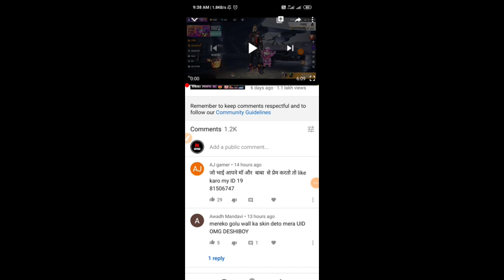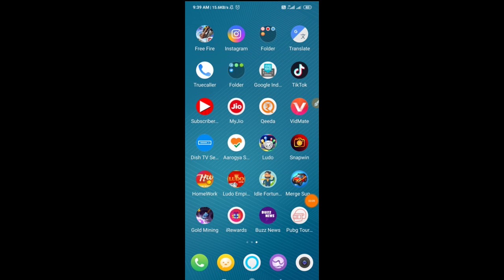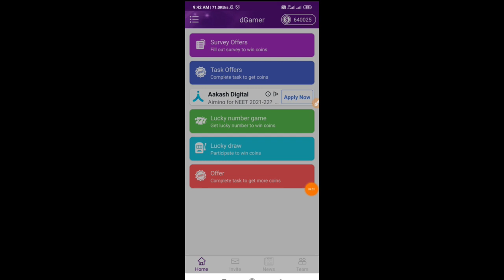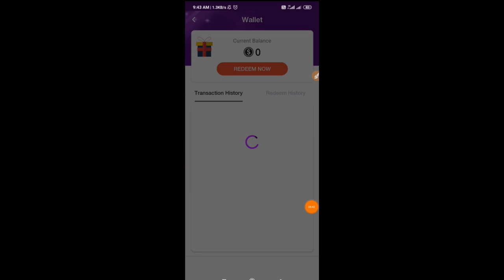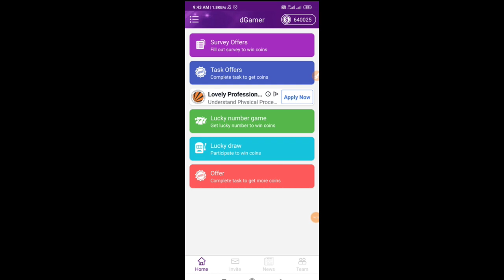How to convert gold into diamonds in free fire| convert your gold coins in diamond live proof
how to convert gold in to diamonds in free fire,
free fire gold and diamond increase trick,
free fire gold ko diamond me kaise convert kare,
free fire gold in to diamonds ,
how to change gold coins in to diamonds in free fire,
free diamond in free fire no app no paytm,
how to get free diamond in free fire without paytm,